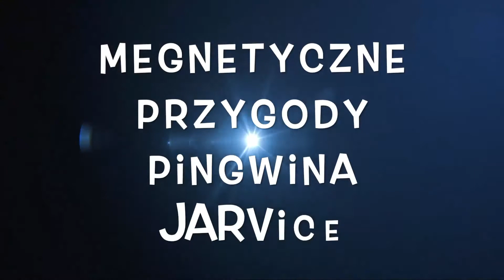Magnetyczne przygody pingwina Jarvice odc. 78 Dziwnie martwy Lenovo ThinkPad T440S.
Laptop dostarczony przez klienta był martwy całkowicie. Z baterią czy bez na samym zasilaczu nie było możliwości jego uruchomienia. Jak to się się skończyło popatrzcie sami.